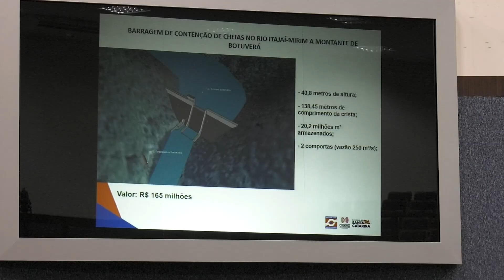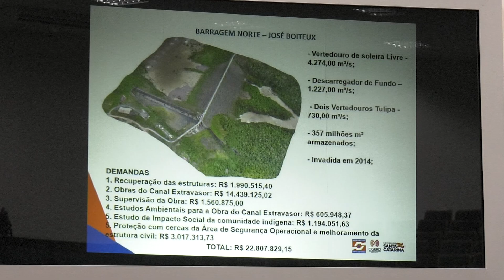É Notícia - Audiência Pública discute dragagem do Rio Itajaí-Mirim - 10/12/19